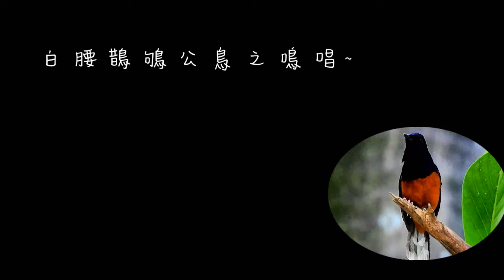白腰鵲鴝公鳥鳴叫 Copsychus malabaricus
白腰鵲鴝公鳥的體色鮮豔、尾巴長，胸前有橘色毛，背腰部有白毛點，母鳥則尾巴較短，體色為灰色。繁殖期間，公鳥會外出為母鳥及幼鳥覓食，捕捉螞蟻、蝴蝶與蛾類幼蟲、昆蟲等為食物來源。

白腰鵲鴝即是一般寵物店家常說的「長尾四喜」，主要生活於熱帶林及竹林內，由於長得又討喜而被引進，會利用現成樹洞築巢，每年繁殖季半年，每次生3至5顆蛋，育成率約47％，每年至少可生8隻小鳥，在台灣從低海拔丘陵、公園、森林都曾發現蹤跡，所以被引進後繁殖擴展速度極快。